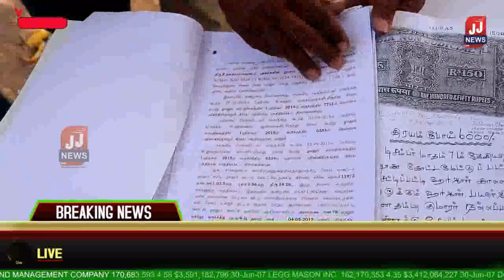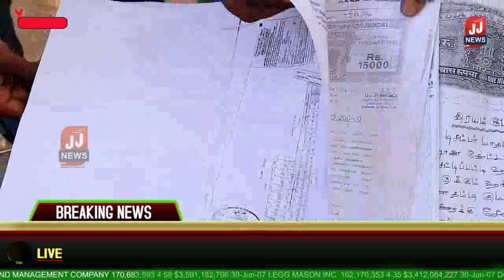காவல்துறை அதிகாரியால் ஏமாற்றப்பட்ட நபர் கண்ணீர் பேட்டி# சேலம் மாவட்ட செய்திகள்